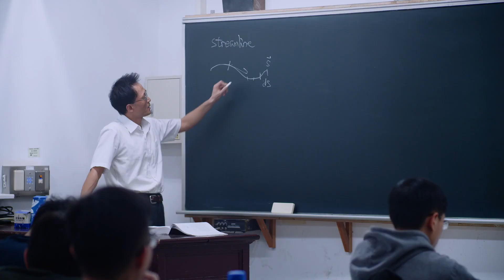Life in NTU College of Engineering: Why do you study at NTU CoE?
Safe country, top university, engineering and technology for your excellence and future!